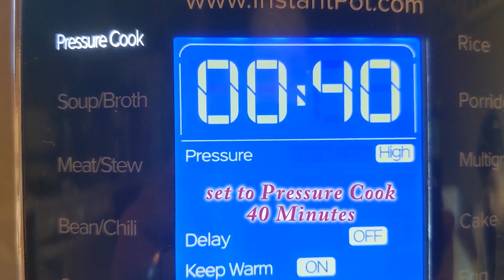How to make Chicken Tamales in Instant Pot Recipe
Welcome to Sandra and Geronimo's Kitchen. Chicken Tamales are a Family Favorite. now its even faster to make in the Instant Pot.

Chicken Tamales
Ingredients:
makes approx. 14 Chicken Tamales

2 cups Shredded Chicken
1 cup Red Chile Sauce
3 cups Maseca
4-1/2 cups homemade Chicken Broth
1 tsp  Baking Powder
1-1/2 tsp Salt
1/2 cup Veg. Oil
2 tbsp Butter (melted)
20 dried Corn Husk

Soak dried Corn Husk in boiling Water until easily pliable (about 30 minutes)

Combine and cook shredded Chicken with Red Chile Sauce for a few minutes, set aside.

Whisk together Maseca, Baking Powder and Salt. Integrate Veg. Oil and Butter. Incorporate 3 cups of homemade Chicken Broth. Combine well, clean the side of the bowl and let the Masa rest for 10 minutes.

Take one soaked Corn Husk, use 2 tbsp of Masa and spread evenly. Fill with Chicken (1tbsp)and fold Husk in half. Wrap Husk around in cylinder shape, fold the top end down.
Pour 1-1/2 cups of Chicken Broth in Instant Pot. Place all Tamales (open side up) on Steamer rack, cover with soaked Husk. Close lid and set to Pressure Cook for 40 minutes. Use natural release to depressurize. Remove Husks and serve Tamales.

Sandra & Geronimo's Kitchen
Subscription ( IS FREE